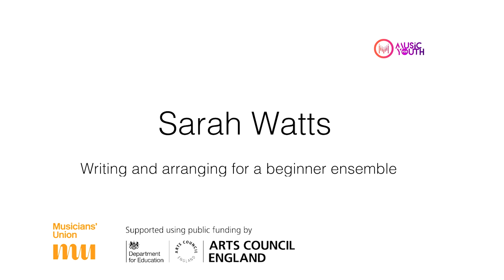Writing and Arranging for a Beginner Ensemble - Sarah Watts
Sarah is a Music Mentor for Music For Youth. This workshop was shared as part of the digital National Festival REMIX 2O21.